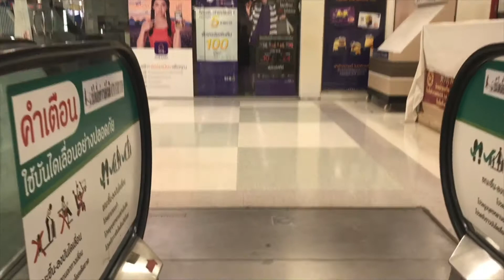Tesco Lotus South Pattaya Chonburi ** Hyundai Escalators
This elevator was filmed during December 2018 Pattaya Trip.
It's rare to see the escalators with rare brand in South Pattaya area.

บันไดเลื่อนฮุนไดที่เทสโก้ โลตัส พัทยาใต้ จังหวัดชลบุรี

Building name : Tesco Lotus South Pattaya
Area : South Pattaya, Chonburi
Taken date : December 1, 2018